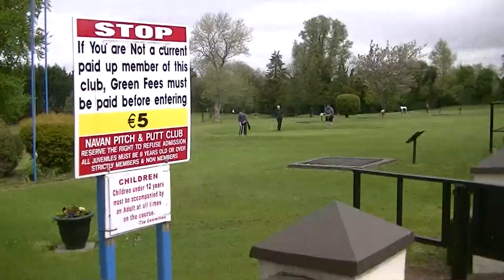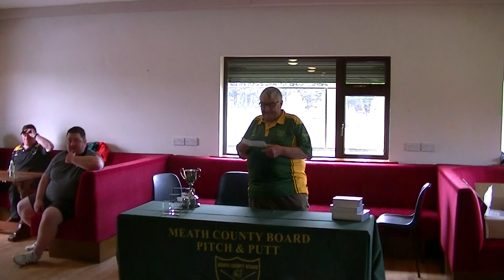MEATH STROKEPLAY JUNIOR 2022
BRIEF  HIGHLIGHTS OF  THE  JUNIOR  MENS MEATH STROKELAY  AT  NAVAN  ON 07/05/2022